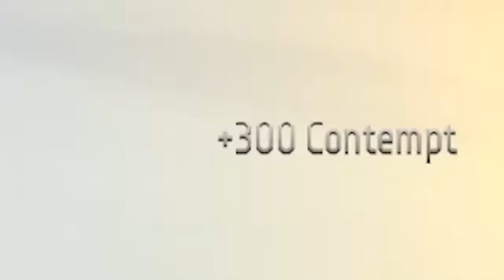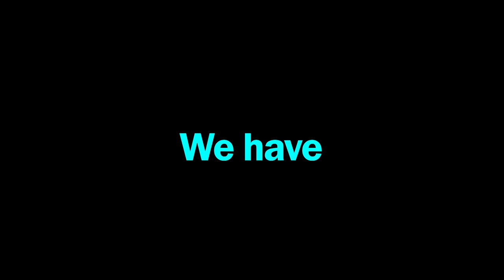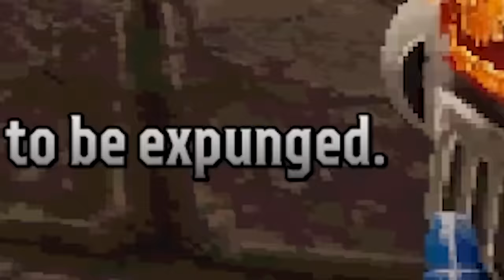Warhammer 40k: Boltgun Is Boomer Shooter Heaven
I will finish what Titus started.

Sources used:
"S.O.S. From Earth" song from the Doom Eternal OST by Mick Gordon
Space Marine 2 Gameplay Trailer 2 clips
"Darktide Main Theme" from Darktide OST by Jesper Kyd
"Disposal Unit (Imperium Mix)" song from Darktide OST by Jesper Kyd
"Emperor of Mankind" song from Darktide OST by Jesper Kyd
That's all I got to say about that clip from Forest Gump
I'm vengeance clip from The Batman (2022)
"Something In The Way (Instrumental" Song by Nirvana
"Soldier of Heaven" song by Sabaton
"At Doom's Gate" from Doom (1993) OST by E1M1

The game is Warhammer 40,000: Boltgun released May 23, 2023 and is a first-person boomer shooter developed by Auroch Digital and published by Focus Entertainment set in the universe of Warhammer 40,000.